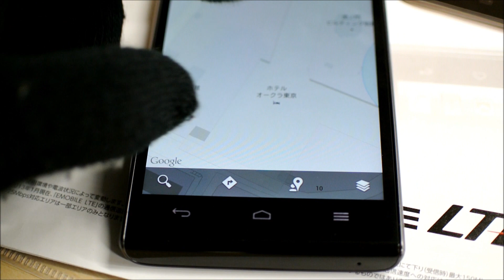イー・モバイルのスマートフォンSTREAM Xを手袋をはめたまま操作してみる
2013年3月7日にEMOBILEから発売されるスマートフォンのSTREAM Xのタッチアンドトライイベントに参加してきました。その際にこの端末は手袋をはめたままでも操作できるように開発されたと聞いたのでさっそく試しみました。確かに問題なく操作できています。これならスマートフォン用の手袋がなくても平気かもしれません。